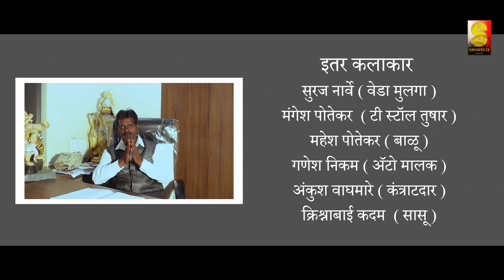Ladha Marathi Short film Release | लढा मराठी लघुपट | Anil Potekar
Sanskruti Art Production (Satara) Presents...

26 January 2020 - Republic Day Special...

Ladha Marathi Short film Release ( लढा मराठी लघुपट )
This story is based  on the struggles of the common person.

Director / Writer : Anil Potekar

Artists : Anil Potekar, Varsha Kharat, Amol Khilare ( Director of Jata ( जटा ) Shortfilm), Prakash Bhojane, Anil Yadav, Vaibhav Jadhav, Satish Dange, Swapnil Shinde

Song Lyrics : Dnyandev Ubhe ( Appa )
Singer/ Music : Prakash Bhojane
Title Song : Ladha Chalala

Cinematography/ Editing : Nikhil Ghadage (Nikhsheel Production)
Assistant DOP : Swapnil Shinde